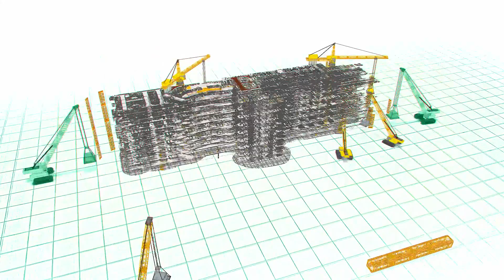Building a Smarter and More Livable City 【創新科技：建設智慧宜居城市】為我們及全球既下一代作出貢獻同創造更美好既未來 !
繼2024年1月24號由香港工程師學會土木分部和土木工程拓展處共同舉辦的
【創新科技：建設智慧宜居城市】會議論壇

我們的願景和目標是繼續推動為更加宜居、宜業、培育下一代更理想既地方，為我們及全球既下一代作出貢獻同創造更美好既未來 !

We are dedicated to fostering the seamless integration of urban planning and development, recognizing its pivotal role in transforming our city into a smarter, more livable and globally competitive metropolis. By synergizing elements of heritage conservation, culture and urban attractiveness, we aim to create a harmonious urban landscape that captures the essence of our past while embracing a sustainable and innovative future. Join us in this collaborative endeavor, as we pave the way towards a more vibrant and resilient tomorrow.